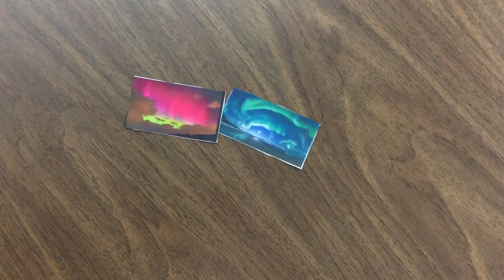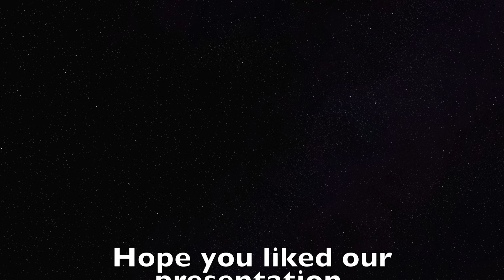VIDEO #20 - Northern Lights